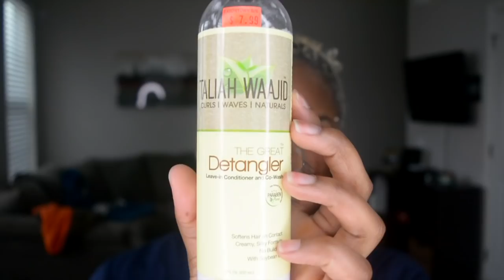How to MOLD CUT AND STYLE MY Short Hair at home | Laurasia Andrea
♡ Contact with Fairyystlish ♡
Lashes in video: Nathalie

Hey Fairies,

SO here is another start to finish hair tutorial on my short hair and how i maintain and switch up my short hairstyles. My hair still is not as long as I want but this style is my GO TO right now as far as switching it up and doing a different style. Let me know your thoughts!

xoxo
Laurasia

Products used in video:
Taaliah Wajid Leave in conditoner
BB Wrapping lotion
Black strips
Model model #613 clean extensions 10 inch
30 second bonding glue

Tools:
Blow dryer
ion 1.5" titanium flat iron
6" shears

The ONLY lashes i wear!!

Smile Bright Teeth Whitening!!

CONTACTS I ALWAYS WEAR!!

TEDDY BLAKE HANDBAGS!!
TBLaura20 for extra $20 off :)